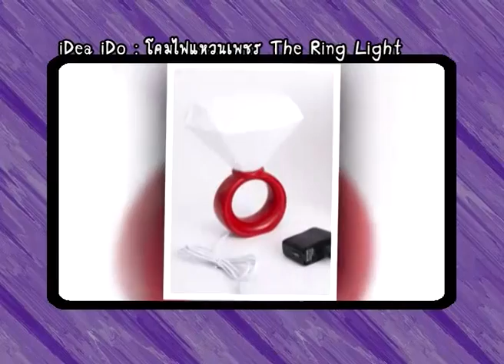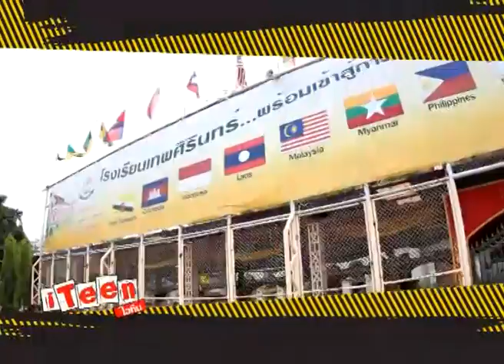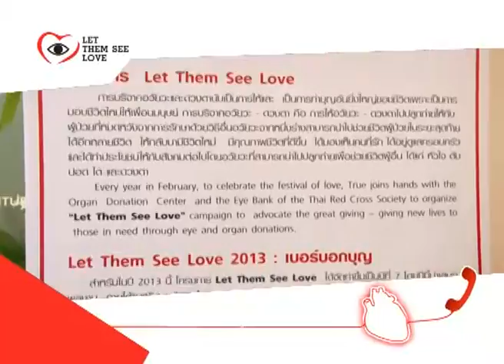iTeen 2 March 2013 - iDeaiDo